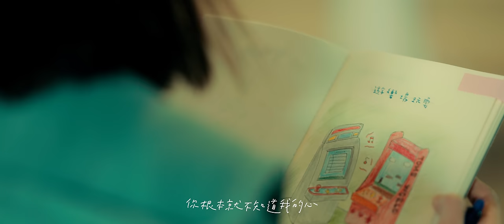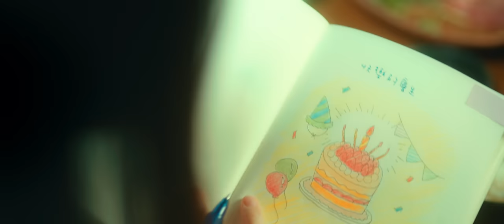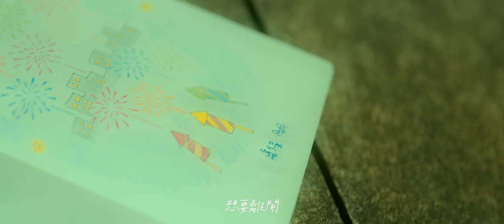ChihSiou 持修 [ 已經都壞掉了 ] Official Music Video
「你知道吧
壞掉的是這個世界，不是你

我會用雙手好好地接住你。」
你的每一個關心，都有無限可能的力量。隨時隨地關心周遭的人。
請撥打24小時免付費心理諮詢專線
安心專線：1925（依舊愛我）

已經都壞掉了
詞：持修
曲：持修、Everydaze

你說我 特別的可愛
我說你 到底為什麼會這麼覺得

你根本就不懂我
你根本就不知道
你根本就不懂我
你根本就不知道我的心

早就已經都壞掉了
早就全部都腐爛
早就已經 想要離開 想要離開
但是我什麼也不會 說的

你根本就不懂我
你根本就不知道
你根本就不懂我

早就全部都腐爛
但是我什麼也不會

你要不要 看著我 然後告訴我
我的眼睛 是不是 還清澈透明
那有什麼關係 那有什麼關係
那有什麼關係 我的心
你要不要 抱著我 然後感受我
我的身體 是不是 已逐漸麻痺

早就全部都腐爛
◆音樂製作團隊
Lyricist 詞｜持修 ChihSiou
Composer 曲｜持修 ChihSiou / Everydaze
Arranger 編曲｜Everydaze
Producer 製作人｜持修 ChihSiou / 陳君豪 Howe @成績好Studio / 鍾濰宇 Yu
Production Assistant 製作助理｜游景棠 Don Yo
Acoustic Guitar 木吉他｜Everydaze / 羅紹恩 Shaoen Lo
Bass 貝斯｜林奧迪 OD Lin
Synthesizer 合成器｜Everydaze
BV Arranger 合音編寫｜Everydaze / 持修 ChihSiou
Vocal&Guitar Recording Engineer 人聲&吉他錄音師｜鍾濰宇 Yu
Vocal&Guitar Recording Studio 人聲&吉他錄音室｜89 studio
Vocal Editing 人聲編輯｜游景棠 Don Yo
Mixing Engineer 混音師｜黃文萱 Ziya Huang
Mixing Studio 混音室｜Purring Sound Studio
Mixing Assistant 混音助理｜沈冠霖 SHENB
Mastering Producer 母帶後期製作人｜陳君豪 Howe / 鍾濰宇 Yu
Mastering Engineer 母帶後期工程師｜Mike Bozzi
Mastering Studio 母帶後期工作室｜Bernie Grundman Mastering

Starring 特別演出｜項婕如 Chloe Xiang
Production 影像製作｜GJ94 FilmStudio
Director 導演｜BORU
Assistant Director 副導｜張語涵 John
MV Story Concept 腳本概念｜持修 Chih Siou / BORU
Producer 製片｜張元瀚 Chang Yuan
Line Producer 執行製片｜曹新祐 ShinYu Sou / 蔡孟庭 Tintin Tsai
Production Assistant 製片助理｜胡家妮 Jia Ni Hu / 范書誠 Bernny
Director of Photography 攝影指導｜Boru
First Assistant Camera 攝影大助｜林易群 Kimono
Second Assistant Camera 攝影二助｜吳政勳 Komodo
Camera Team Trainees 攝影組實習生｜周家名 Jia Ming Chou
Camera Equipment 攝影器材｜星迹影像股份有限公司
Gaffer 燈光師｜陳又銘 Leo Chen
Best Boy Electric 燈光大助｜李建宏 Jian Hong Li
Electrician 燈光助理｜蘇志博 Anthony So / 鄭嘉 Cheng Jia
Lighting Equipment 燈光器材｜貞寶企業有限公司
Art Director 美術指導｜廖建凱 Kai Cola
Art Department Assistant 美術助理｜賴冬晴 Dong Ching Lai / 溫修孟 Xiu Meng Wen / 黃育忻 Yu C Huang
Costume Designer 造型指導｜Fi Lin
Hair Stylist 髮型師｜Zeta Tsuei
Wardrobe 服裝管理｜Leo
Sound Crew 收音師｜孫梓軒 YouzoCasting
演員管理｜李思慧 Sz huei Li / 汪瑋俊 Eason Wang
Extras｜群眾演員
老師｜李思慧
霸凌者｜朱勻甄 / 周琇怡 / 洪巧謙
女學生｜張喬婷 / 邱榆姍 / 林宜璇 / 陳婕翎 / 洪靖媛 / 許芷菱 / 盧莉恩
女學生｜許雨晴 / 林采綺 / 吳懿婷 / 李香儀 / 許雅甯 / 楊詠淇
蛋糕店店員｜鄭瑋倩
壽星｜洪邦妮
慶生朋友｜謝禮仲 / 黃菀芹 / 黃翊達 /
火鍋店客人｜劉永淇 / 闕浚臣 / 謝香臺 / 葉蔭臻 / 蔡翔聿 / 游子毅
小朋友｜陳祐宇 / 陳妍熹

項婕如經紀團隊
Artiste Management 經紀人｜李湲元Yuanyuan Li
Artiste Management Executive 執行經紀｜林相均 Jessie Lin
Hair Stylist 項婕如髮型｜張亞凡 Jovi Chang ＠Hair Garden
Makeup Artist 項婕如化妝｜謝念融 Albee Hsieh / 蔡侑儒 Curry Tsai @Backstage Studio
Transportation 劇組司機｜楊茂松 / 黃明坤 / 詹曜營 / 余淙錡

Editor 剪輯｜Boru
Colorist 調光｜Boru
VFX Artist 特效師｜郭俊毅 Eson
Graphic Designer 字卡設計｜姚依萍 Yi Ping Yao
Sound Mixer 混音｜孫梓軒 Youzo
Special Thanks 特別感謝｜竹間吉波 / 黃好翔 / Light Lin / 湯姆熊麗寶店
樂野鍋物 / 小確幸販賣永利店 / 大人的甜點 / 西門靖武昌店

Published By 發行｜百代唱片股份有限公司 EMI Records And Entertainment Limited.
Production 製作公司｜野聲音娛樂有限公司 Ya Sound Entertainment Ltd.
Artist Management 藝人經紀公司｜野聲音娛樂有限公司 Ya Sound Entertainment Ltd.
G.M 總經理｜陳鎮川 Isaac Chen
Artist Manager 藝人經紀｜陳嘉徽 Mo Chen
Creative Director 企劃統籌｜持修 Chih Siou / 李若君 Color Lee
Marketing Executive 企劃協力｜蔡玉青 Yu Ching Tsai
Make-up Artist 持修化妝｜高秀雯 Kao Hsiu Wen @Prettycool 美少女工作室
Make-up Assistant 持修化妝助理｜袁乙心 Yuan @Prettycool 美少女工作室
Hairstylist 持修髮型｜張慈惠 Eva Chang @Zin Hair Styling
Hairstyling Assistant 持修髮型助理｜謝佳珊 Evan Hsieh
Stylist 持修造型｜Edie Lai
Stylist Assistant 持修造型助理｜Wini Chen
Still Photography 平面側拍｜凌莊 Ling Chuang
Documentary 花絮側拍｜凌莊 Ling Chuang